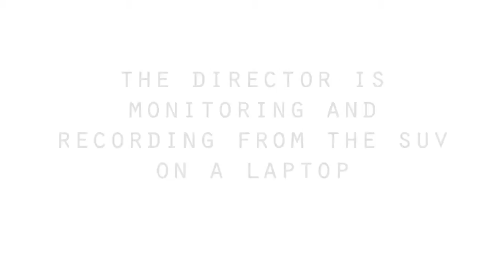Teradek Cube Streaming HD Video Vehicle to Vehicle HD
Sematron Italia Official Teradek Distributor in Italy